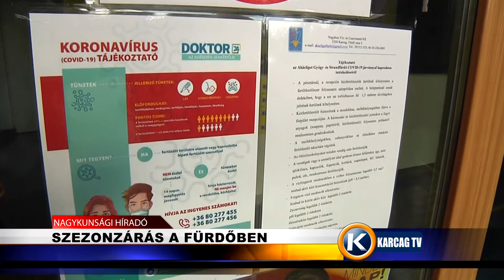Szezonzárás a fürdőben karcagtv